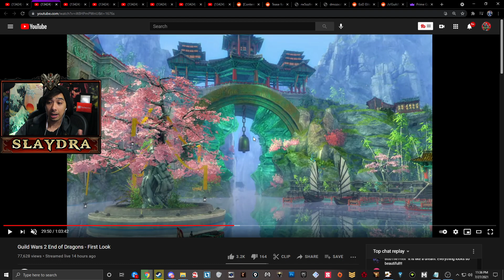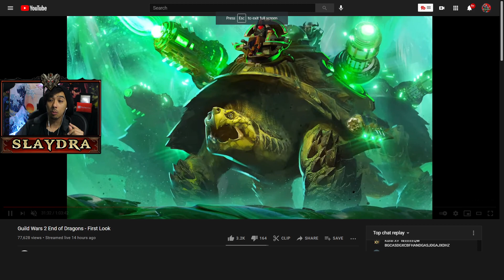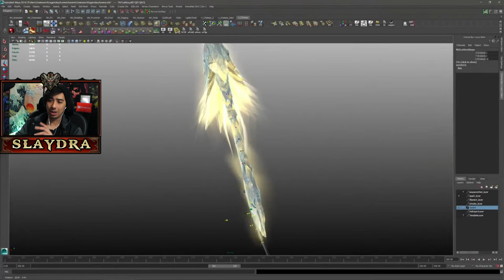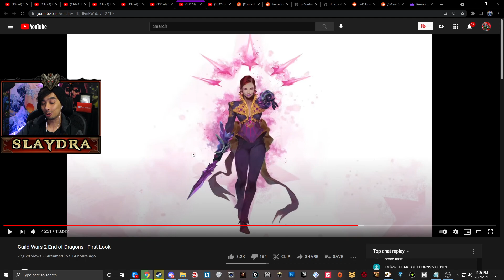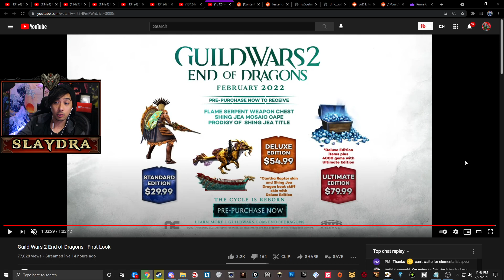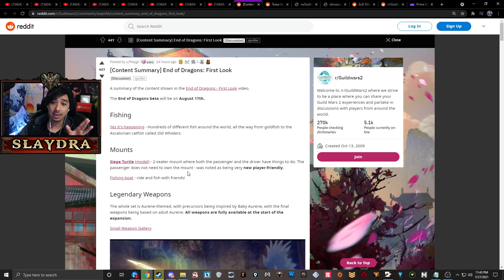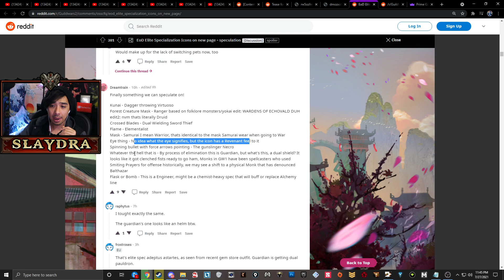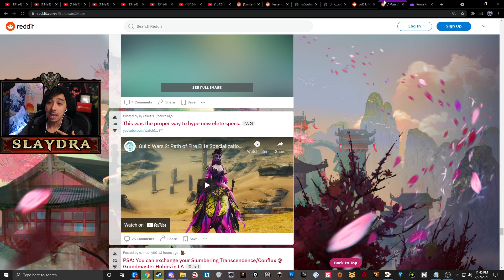Guild Wars 2 End of Dragons Expansion Legendary Weapon, Elite Specializations, Fishing, Mounts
Prime Gaming

(Slaydra)
USA